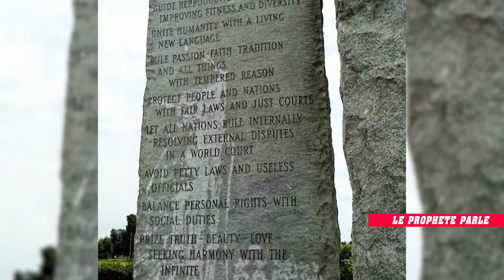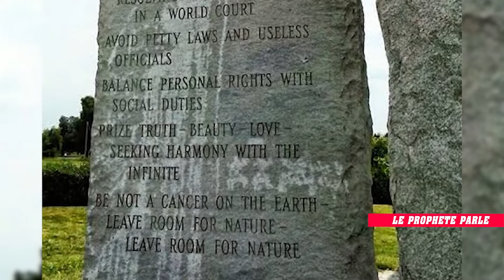LE PROPHÈTE PARLE/ LES EVÉNEMENTS DU TEMPS DE LA FIN LE 13.05.2020